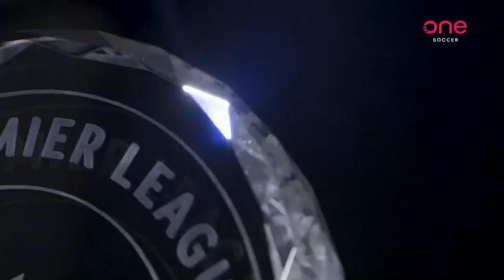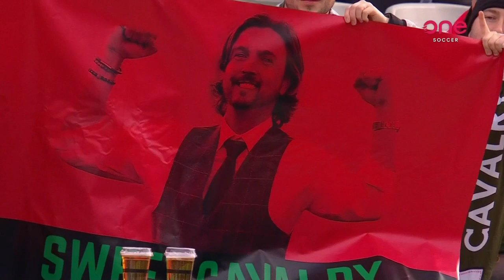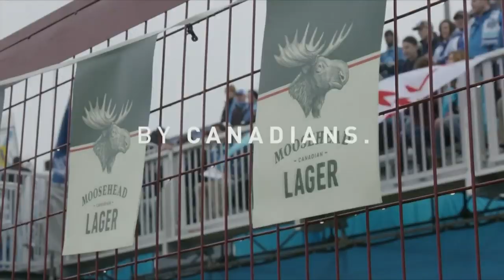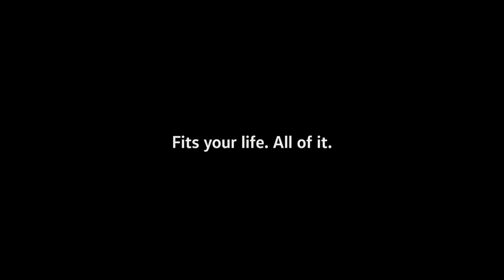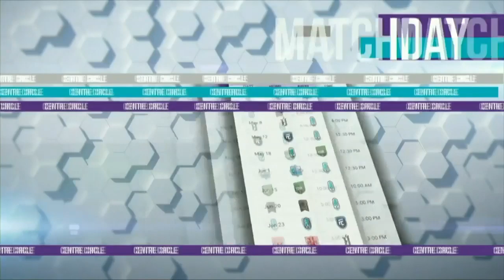🔴 LIVE | CanPLFinals, Leg One Match Preshow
Join Asa Rehman, Kurt Larson, Oliver Platt & Adam Jenkins pitchside to preview today's historic CanPLFinals Opening Leg between Cavalry FC and Forge FC

🎙️ Gareth Wheeler and Jon Conway in the booth with you